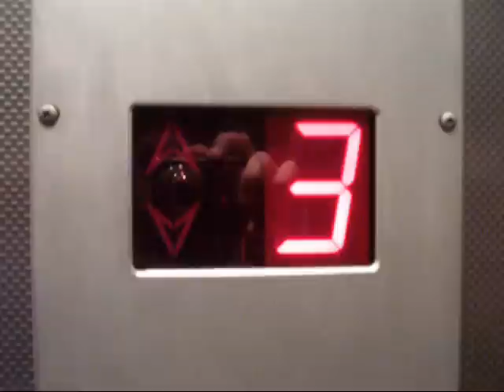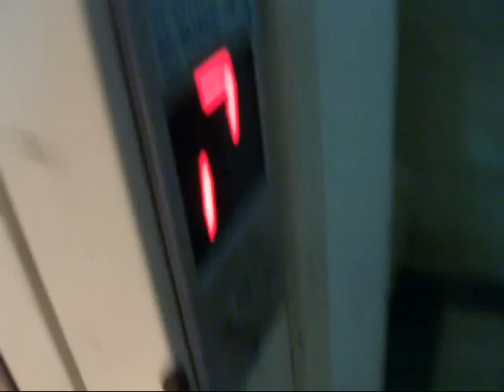TERRIBLE GloPe'er hydraulic elevator at an apartment building at Herzog street in Holon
This elevator is piece of trash!

---Elevator---
Brand: GloPe'er.
Type: Hydraulic.
Capacity: 300kg / 4 Passengers.
Floor served: 5( *0*, 1, 2, 3, 4).

(C)2011  maalit72